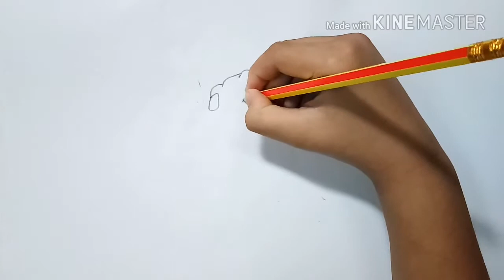น้องป๋อวาดรูป..ปลาฉลาม วาดรูปแบบง่ายๆกับน้องป๋อHow to draw SHARK